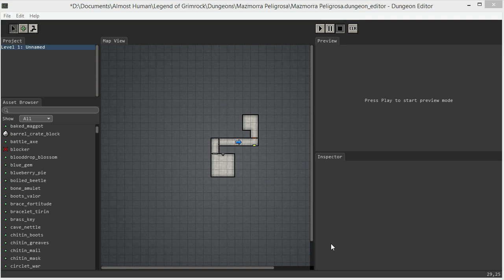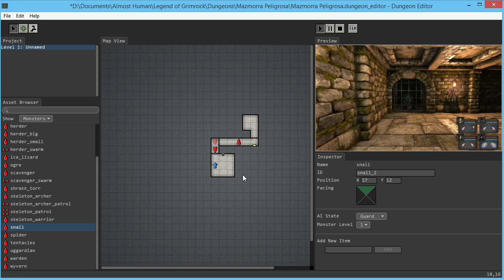Tutorial Editor Mapas para GrimRock - 03 Monstruos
En aquest tutorial veiem com afegir monstres als nostres mapes.